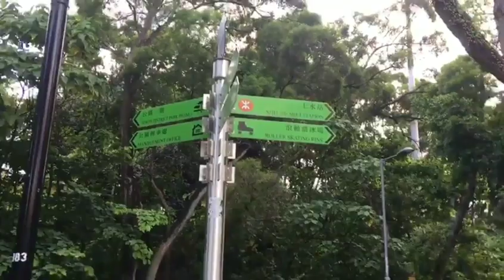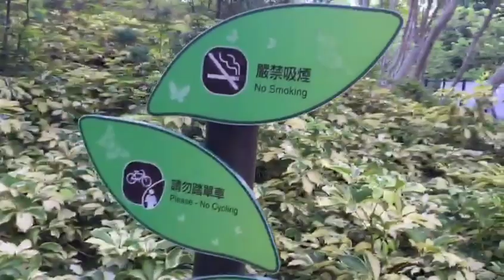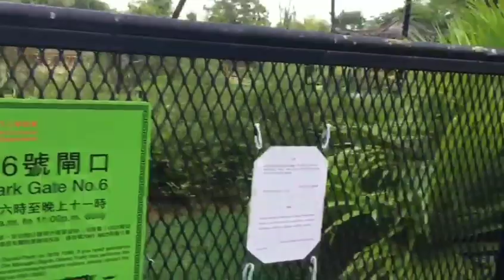Sheung shui park PART 2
Breath the fresh air..